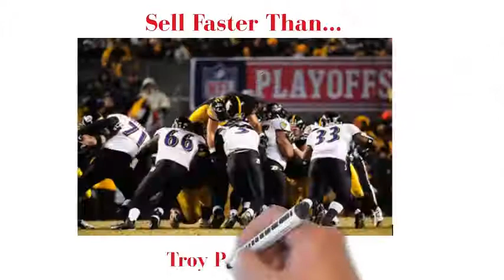Sell Your House Fast in Highland Park PA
Still need to sell your house fast in Highland Park, PA, but can't? If you want to sell your Highland Park house, apartment building or commercial property fast, We Can Help!

Pittsburgh Real Estate Team is the premier real estate solutions company that helps Pittsburgh property owners solve simple to complex real estate problems.

Our friendly team of advisors can help Stop Pittsburgh Foreclosures, Pre-foreclosures and Tax Sales Dead in their tracks.   We also work with estates to with properties that need to be sold to close out the estate.

Whatever the reason you need to sell, we have the solution that is right for YOU!